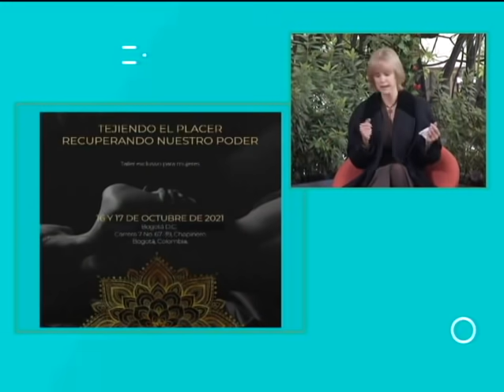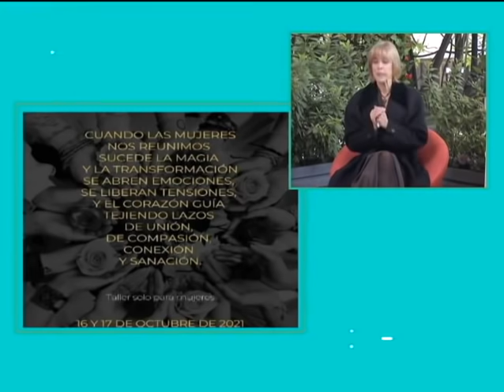Silvia de Dios habla de su nuevo estilo de vida y cómo podemos aplicarlo | Bravíssimo